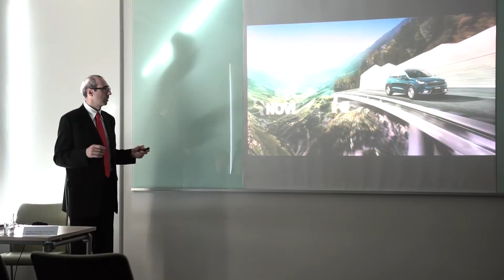Vijesti iz svijeta automobila 04. ožujka 2017.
- Kia Niro predstavljena u Hrvatskoj. Ovaj automobil ima hibridni pogon i 7 godišnje jamstvo. Cijena 200 tisuća kuna.
- Ford Fiesta ST sa EcoBoost motorom.
- Land Rover predstavlja u Ženevi novi Velar
- Volkswagen tvornica u Wolfsburgu proizvela je 44 milijuna vozila u 72 godine postojanja.